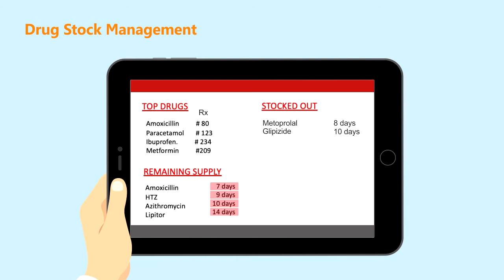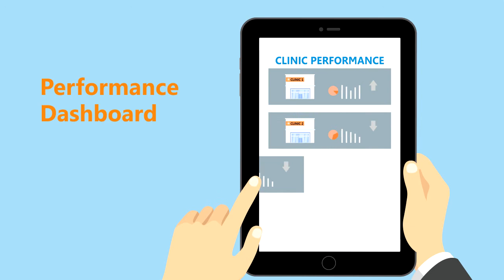Walking Doctors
Introducing the world's only electronic medical record built first for quality. Then we did everything else.